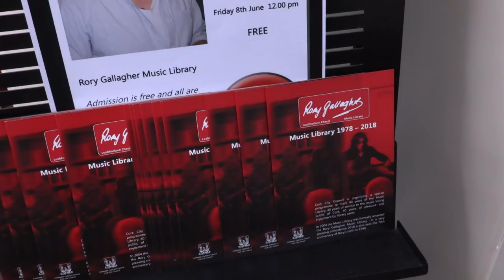Live at the Library with Mick Flannery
Mick Flannery is an award-winning, double platinum selling artist. Mick joined us for a chat on a break from touring Austria and Germany.  Here he chats with Sheena Crowley.